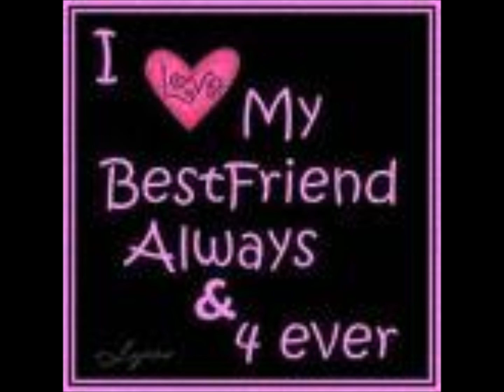This is an ongoing debate so I am leaving it with you all! My family are obv biased and they love it. please give your honest opinion...lol..it was with a crappy voice recorder not good but have tried! lol